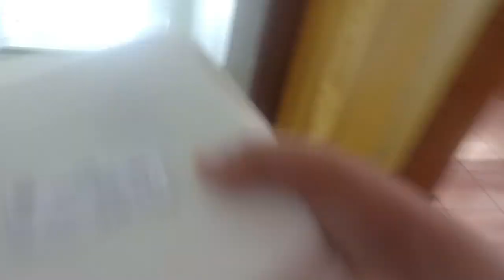My COVID Journey Part 1 of 2 | Rizzi Sue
Hello there!

I am patient EV (Eastern Visayas) 96 and I had COVID19 last June 2020. I'm a nurse and I have been in the front line since the beginning of the pandemic. I was discriminated for being infected with corona virus and I want to share my experience to STOP the stigma associated with COVID19.